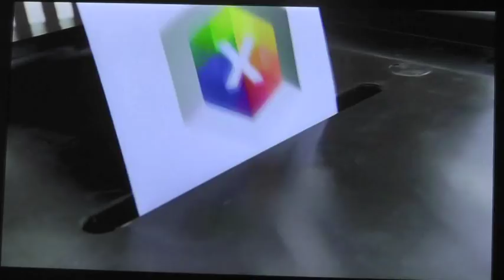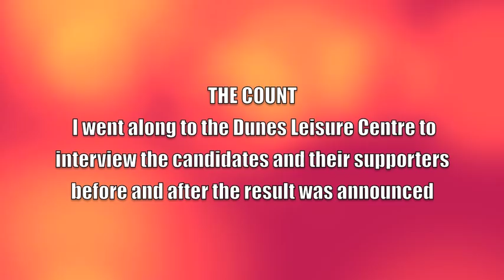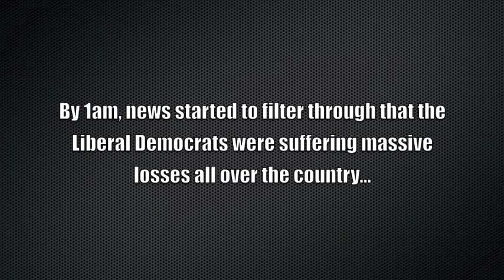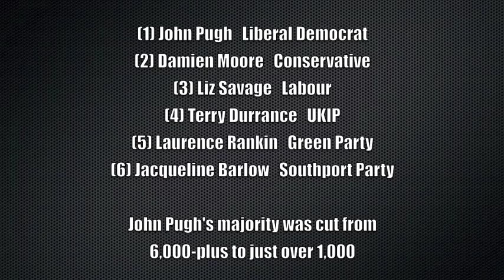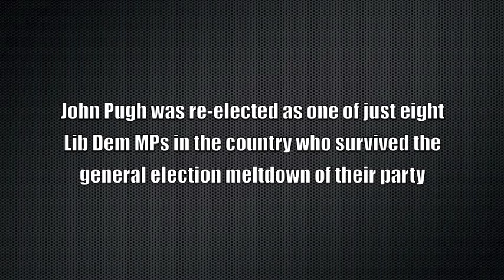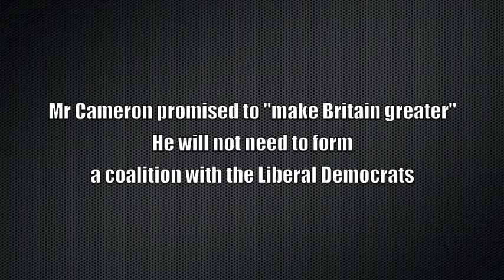JOHN PUGH: THE MP WHO SURVIVED THE LIB DEM MELTDOWN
The result of the 2015 general election in Southport. Channel 1 looks back on the hustings and features interviews with candidates and their supporters before and after the result.